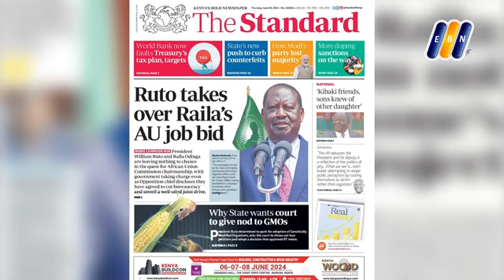EBN TV GIFT OF FATHERHOOD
The Principles of Fatherhood